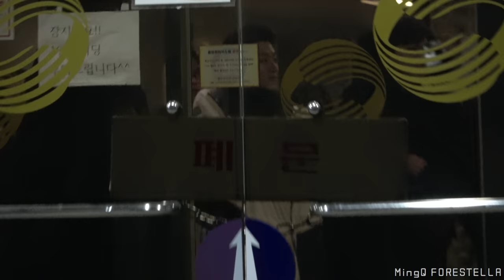포레스텔라 퇴근길 조민규 포커스[190211 불후의 명곡]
토크콘서트 '산책'은 2019년 3월 16일 토요일 PM 6시로 시간이 변경되었습니다.